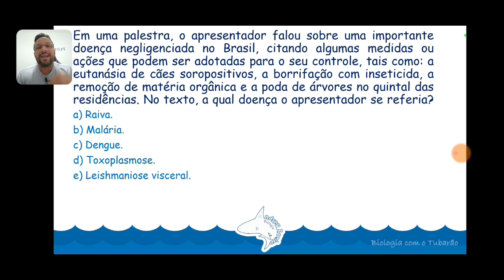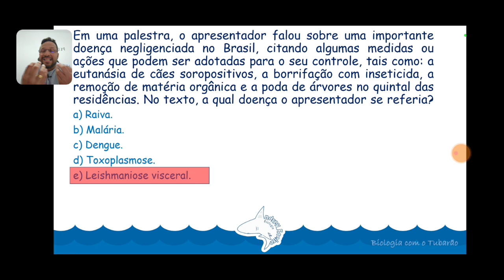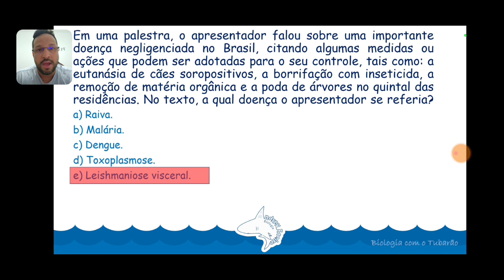Protozooses e Viroses - Questão ENEM - Revisão ENEM 2022 - Doenças - Programa de Saúde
Questão ENEM de programa de saúde sobre algumas protozooses e viroses de transmissão direta e indireta resolvida e comentada para a revisão ENEM 2022.